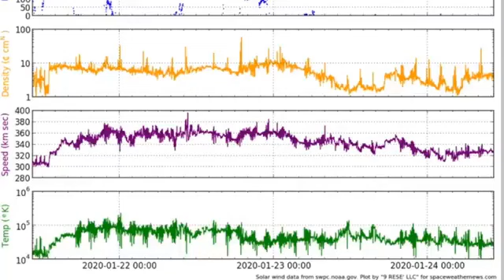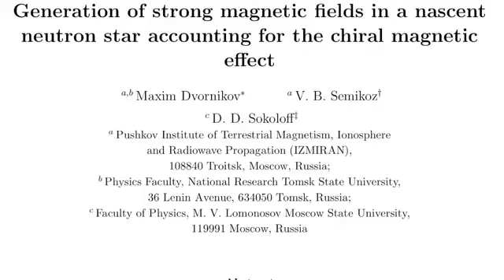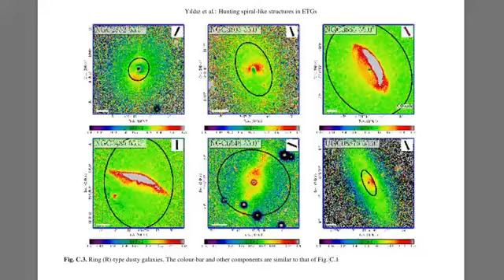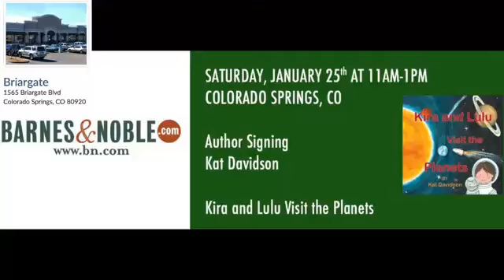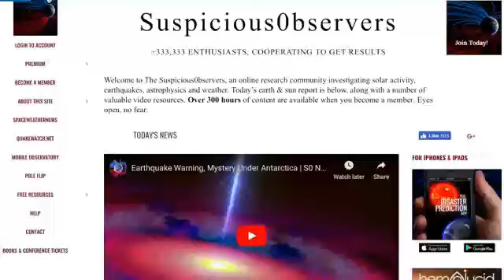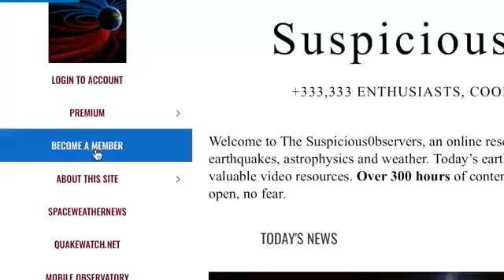NEWS NOW, Storms, Dangerous Cold, Outer Space updates,